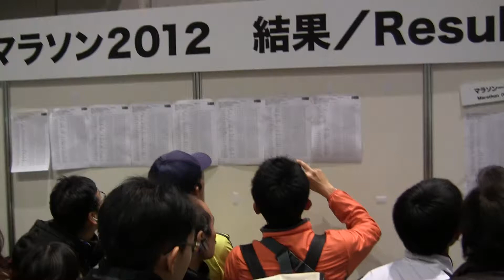Tokyo Marathon Race February 26 2012 Japan (49)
Tokyo Marathon Race February 26th,  2012.   Beginning in Shinjuku (Tokyo Metropolitan Government Building) then on to Tokyo Imperial Palace  Hibiya Park (10km Finish)  Shinagawa  Ginza  Nihonbashi  Asakusa  Tsukiji  Tokyo Big Sight (Full Marathon Finish). 35,500 runners (including 100 elite runners, 3,000 charity runners, and 3,000 premium members of Tokyo Marathon's official ONE TOKYO club). 10km Race: 500 runners . ときょ　まらてょん.